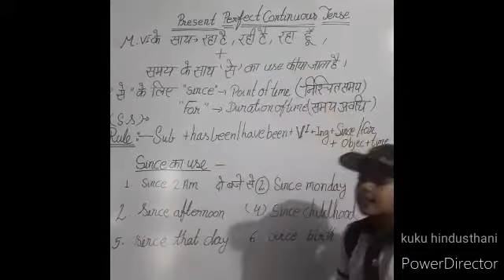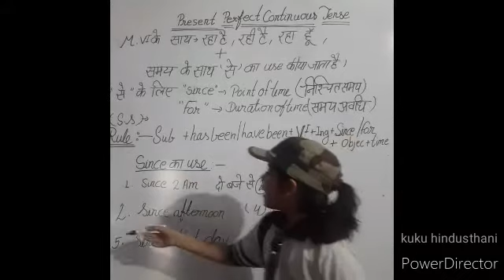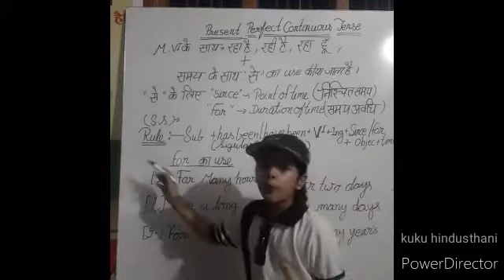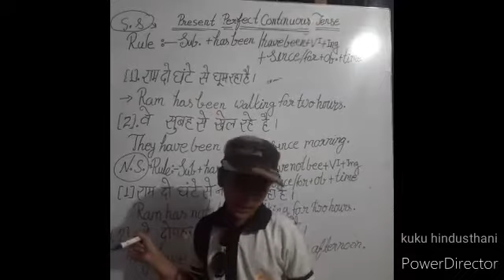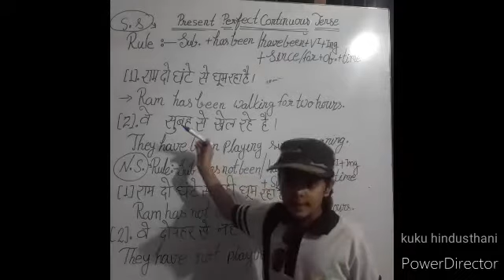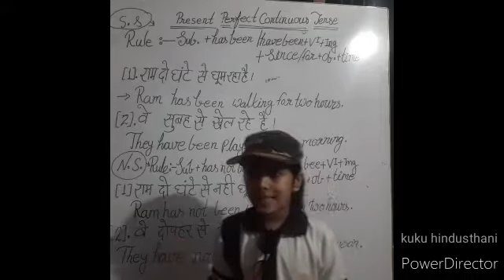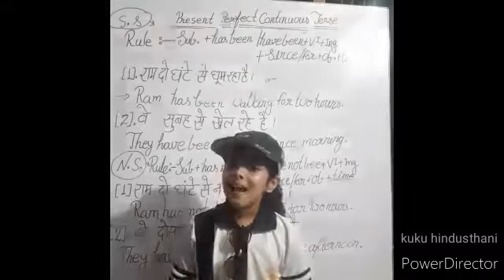English/Present perfect continuous tense